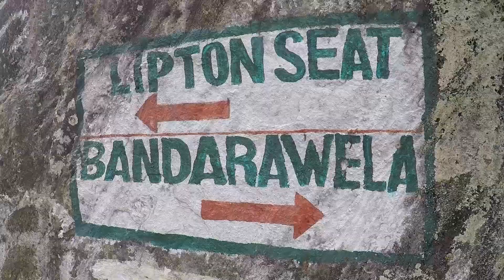TREKKING THROUGH A TEA PLANTATION IN SRI LANKA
An amazing experience trekking through the tea plantations of Sri Lanka. Pass by Lipton Tea Estate and stunning views of the mountains.